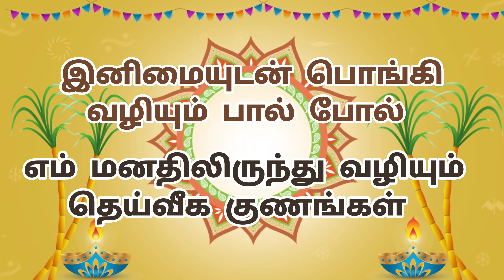Pongal Greeting | பொங்கல் வாழ்த்து | WhatsApp Status | Brahma Kumaris Raja Yoga Centre | Batticaloa